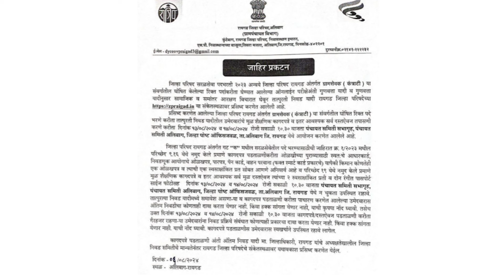जिल्हा परिषद भरती ग्रामसेवक अपडेट | zp bharti latest update | zp bharti result | gramsevak update